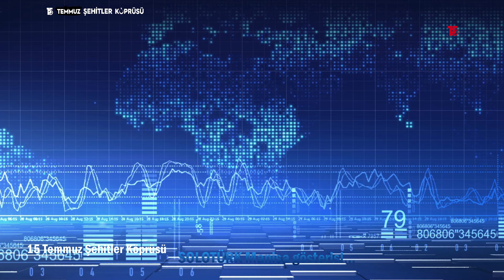SOLOTÜRK Manisa gösterisi…